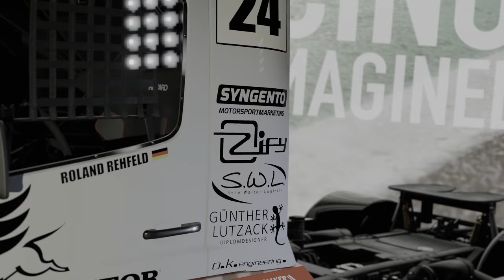Forza Motorsport 7 - Gameplay en 4K sur Xbox One X E3 2017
Découvrez les dangers et la beauté de la course automobile à son apogée. Admirez des visuels exceptionnels en 60 ips et une vraie qualité 4K en HDR.

Collectionnez plus de 700 voitures Forzavista™, dont la plus grande sélection de Ferrari, Porsche et Lamborghini au monde.

Emparez-vous de plus de 300 lieux célèbres dans des conditions dynamiques qui changent à chaque course.